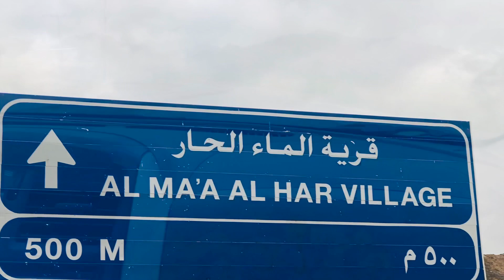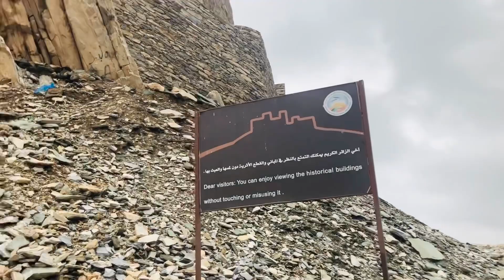Vlog 1അൽ ലിത്തിലെ ചൂട് നീരുറവ|Off Day Trips |അൽബാഹയിലെ ഐൻ വില്ലേജ്|ExploringSaudi| AlBaha| Al Lith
Its a small narration about My Trip to Al Lith, Al Baha, Baljurashi located 450KM Away From Jeddah, Saudi Arabia.

Edited in IMOVIE App. Camera- Iphone.